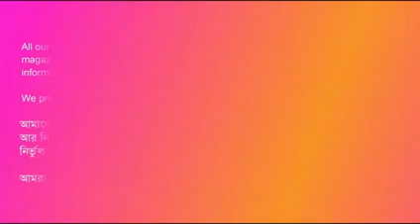সোনাগাছিতে মেয়েদের সাথে দরদাম। sonagachi readlight area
Sonagachi new video 2023 inside room
kolkata red light area
kolkata red light area live
kolkata sonagachi
kolkata sonagachi red light area
red light area inside room
sonagachi booking
sonagachi history
sonagachi kolkata
sonagachi kolkata 2023
sonagachi kolkata 2023 live
sonagachi rate
sonagachi red light area live
sonagachi red light area nearest metro station
sonagachi red light area sonagachi
sonagachi video
kolkata Sonagachi readlight area
kolkata Sonagachi video
sonagachi randi khana
sonagachi inside video2023
sonagachi life styles 2023
sonagachi video 2023
read light area Sonagachi
read light area video
kalighat read light area video
sonagachi randi khana video 2023
সোনাগাছি রানডি খানা ভিডিও ২০২৩
সোনাগাছি রেড লাইট এরিয়া কোলকাতা
সোনাগাছি ভিতরের ভিডিও
সোনাগাছি রেড লাইট এরিয়া লাইভ
কোলকাতা সোনাগাছি ভিতরের ভিডিও
কালীঘাট রেড লাইট এরিয়া কোলকাতা
হাওড়া থেকে সোনাগাছি রেড লাইট এরিয়া
খিদিরপুর রেড লাইট এরিয়া কোলকাতা
খড়গপুর কৈশলাপুরাতনবাজার রেড লাইট এরিয়া
সোনাগাছি রোড় সাইটের ভিডিও
সোভাবাজার রেড লাইট এরিয়া কোলকাতা
পাশকুড়া স্টেশন রেড লাইট এরিয়া
ওয়েষ্ট বেঙ্গল রেড লাইট এরিয়া
নতুন নতুন ভিডিও পেতে আমাদের ইউটিউব চ্যানেল টি সাবস্ক্রাইব করুন নাইক কমেন্ট সেয়ার করুন আমাদের ভিডিও অন্য কোনো চ্যানেল আপলোড করবেন না প্রিয় ভাই ও বোনেরা তোমাদের জন্য ভিডিও টি দেখার অনুরোধ করছি